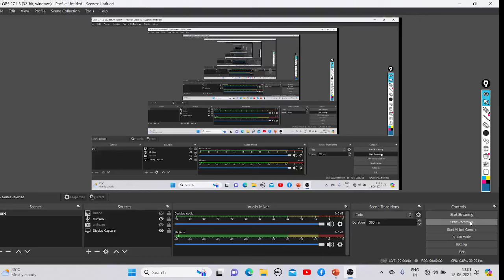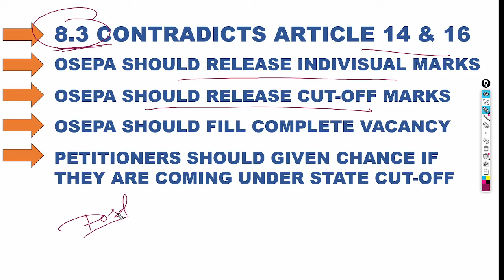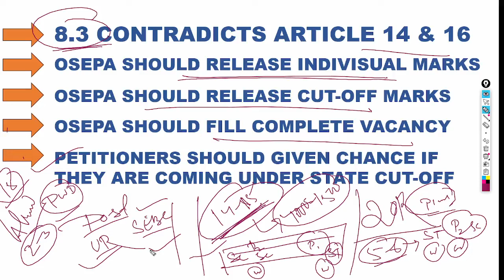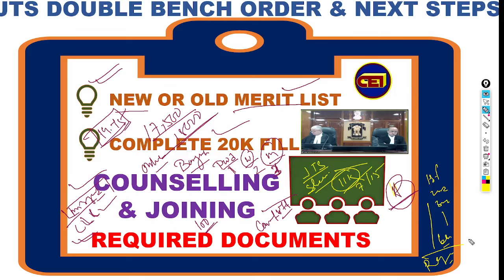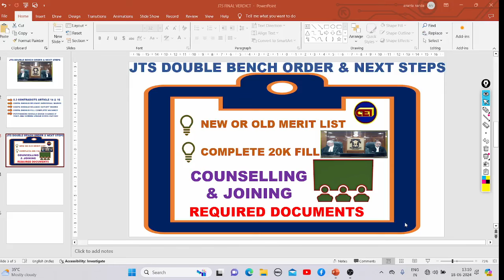JTS Verdict to OSEPA & Next Process of Councelling, Joining 🤞 Complete 20,000 Post Fill up Criteria🤝